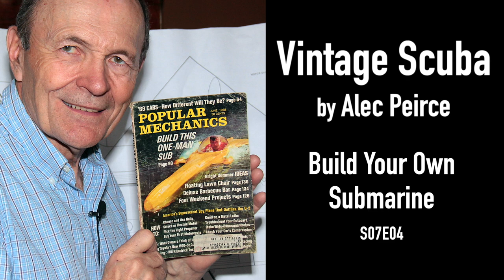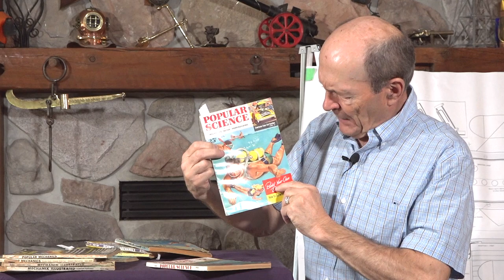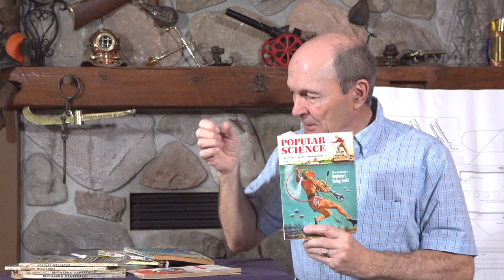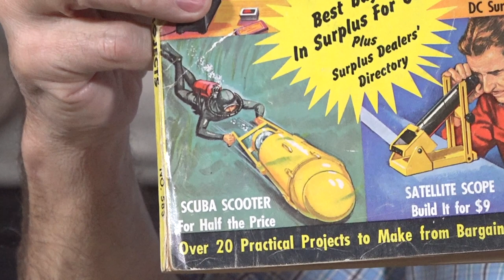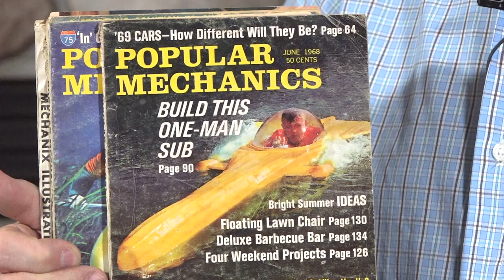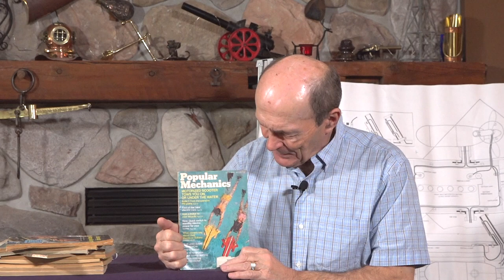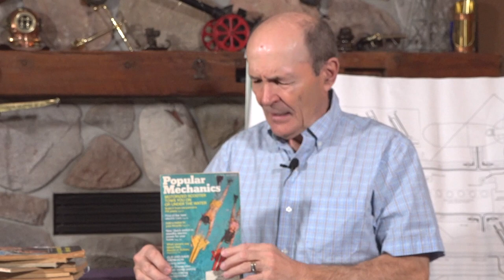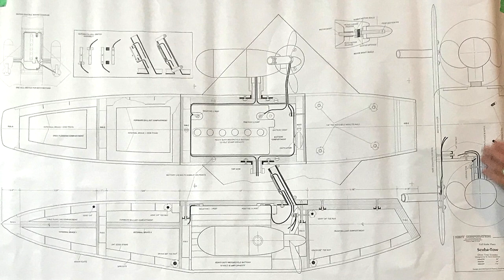Vintage Scuba: Build Your Own Submarine - S07E04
Everything scuba related today is purchased complete, no assembly required, not the case back in the 1950's too 1970's.  Alec loves do-it-yourself projects and shares his "Diver Tow Scooter" plans his scuba club built back in the 1970's.

*** In this episode of Vintage Scuba ***
- Popular Science, July 1953, "Build Your Own Diving Lung"
- Popular Science, June 1954, "How to Build a Beginners Diving Outfit"
- Science and Mechanics, July 1961, "Scuba Scooter You Can Build"
- Surplus Projects, 1961 "Scuba Scooter For Half The Price"
- Water Sports Handbook, May 1962, "Make Your Own Diving Raft"
- Popular Mechanics, June 1968, "Build This One-Man Sub"
- Popular Mechanics, June 1971, "Build This Safe, Simple, Scuba Sub $400"
- Mechanix Illustrated, Sept 1962, "Exploring Underwater in a Baby Sub"
- Mechanix Illustrated, April 1966, "Build this Electric-Powered Sport Sub for under $150!"
- Popular Mechanics July 1974, "Motorized Scooter Tows"
- "Scuba-Tow", full scale plans by W. Kent Markham
- Alec's dive club built 4 working Scuba-Tows from these plans